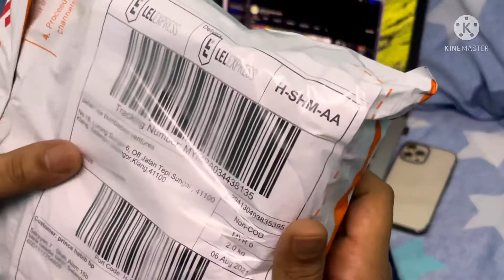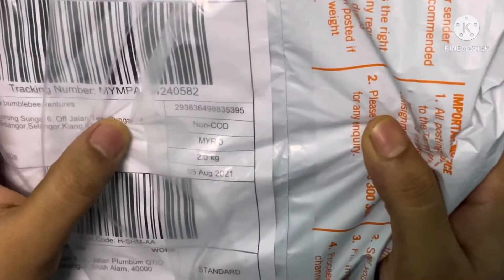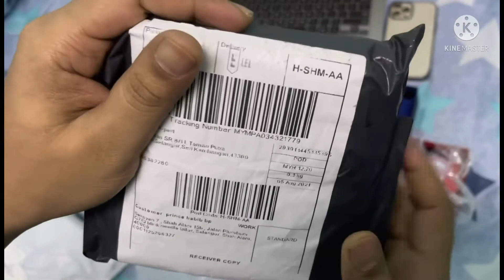unboxing part2 watch for kids full video unboxing all bangla review price in Bangladesh Malaysiay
unboxing for watch
watch for kids full review
price in Bangladesh
hbp all bangla review

plz flw this page klick link 👇🏻

watch
buy for online link 👇🏾